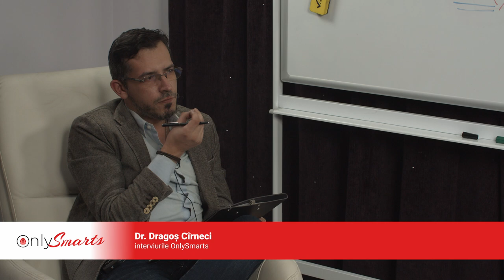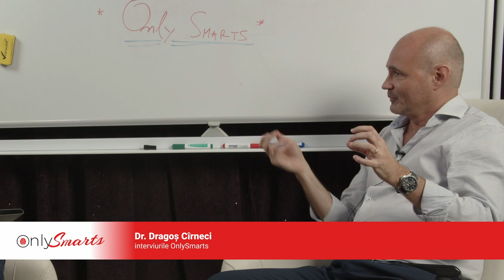Dr. Dragoș Cîrneci - Despre creier, psihologie și neuroștiințe (cu Psih. Dr. Marius M. Stanciu)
Dr. Dragoș Cîrneci, expert în neuroștiințe și profesor de marcă, ne vorbește despre legătura dintre psihic și creier, ce înseamnă un mecanism explicativ și de ce este dezirabil să fim modești atunci când vine vorba de felul în care funcționează creierul la INTERVIURILE ONLYSMARTS cu Psih. Dr. Marius M. Stanciu.

Dacă doriți să ne propuneți noi teme de dezbatere, noi invitați și să le adresați întrebări acestora, puteți să o faceți la: